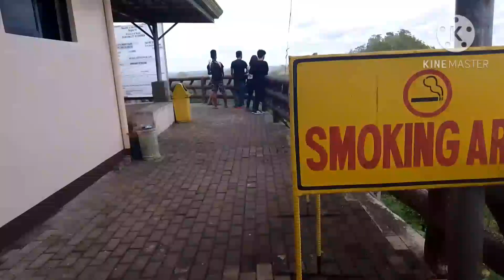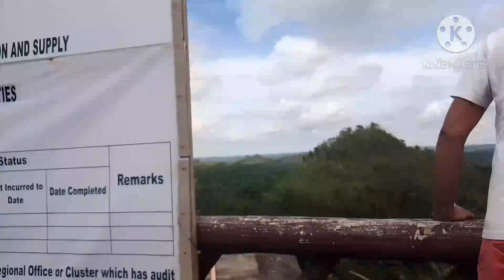I Love CHOCOLATE HILLS...THANKS SA sponsor.....